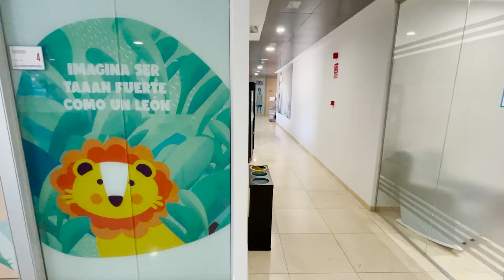HLA Inmaculada invierte 24 millones de euros en la mejora de sus instalaciones en los últimos años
El hospital HLAInmaculada lleva inmerso en una transformación integral de sus instalaciones desde hace más de una década. En total, el centro granadino del GrupoHLA ha invertido 24 millones de euros tanto en mejoras en sus instalaciones como en equipamiento tecnológico, lo que le convierte en el hospital privado de referencia en Granada.

De entre las inversiones más ambiciosas realizadas por el centro, se encuentra la reubicación y ampliación de la nueva Unidad de Cuidados Intensivos. La zona cuenta con seis boxes individuales y permite tratar distintas patologías de manera simultánea, preservando la seguridad e intimidad del paciente gracias a su sistema de recirculación del aire que puede ser positivo o negativo en función de las necesidades.

Además, la UCI del hospital HLA Inmaculada cuenta con la más avanzada tecnología y personal sanitario de primer nivel.

🌐 ¿Aún no conoces HLA Grupo Hospitalario?